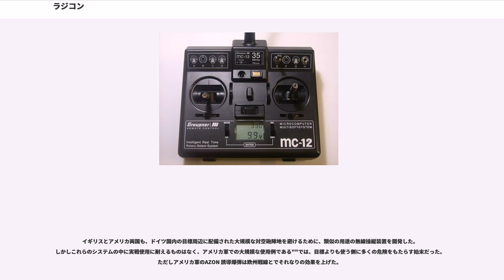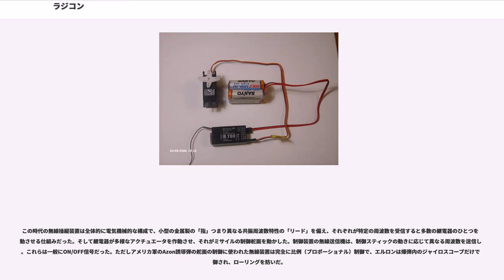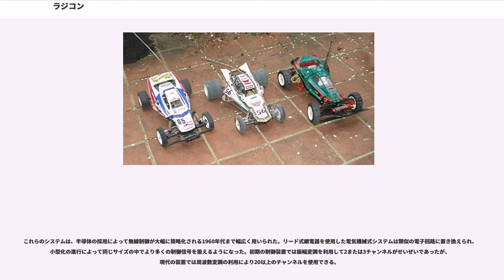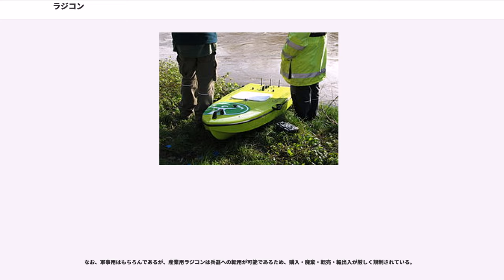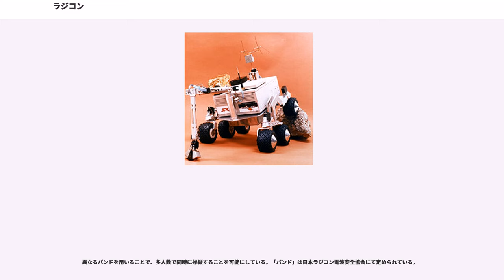ラジコン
本記事ではラジオ コントロール(）や無線操縦あるいはラジコンなどと呼ばれるものについて解説する。略称はRCもしくはR/C。

ラジオコントロール（radio control）、すなわち無線操縦は、無線により遠隔操作するシステム、またはその遠隔方式のことを言う。模型の自動車・飛行機などの趣味用のほか、工業・軍事など様々な分野で活用されている。

英語のradio controlやその音写「ラジオ・コントロール」、翻訳語の「無線操縦」が一般名称（普通名詞）である。

一方、「ラジコン」という名称については、日本では2017年現在も株式会社増田屋コーポレーションが、玩具及びスポーツ用品の多くが対象となる｢おもちゃその他の区分｣で商標権を持っている（商標登録第482788号）。

商標権が及ぶ範囲は「業として」の使用に限られるため、一般の愛好者が日常的に他社の製品を「ラジコン」と呼ぶことは法的に問題がない。しかし、「おもちゃその他」に該当する商品に「ラジコン」という名称を付して販売することは「業として」の使用であって商標権侵害に当たるため、他社の商品では｢RC｣と呼ぶことが一般的(たとえばタミヤは「RCモデル」、京商は「R/Cモデル」と表現している。株式会社タカラトミーは別途、「エアロアールシー」を日本で商標登録している（商標登録第4881063号、第4892934号）。)である。

ただし、商標権は区分が同一又は類似する商品についてのみ及ぶため、「おもちゃその他」以外の商品に「ラジコン」という名称を用いることは商標権侵害には当たらない。例えば、「ラジコンマガジン」は「雑誌」であり、「おもちゃその他」の区分には該当しないので、使用しても商標侵害になることはない。また、ヒロボー株式会社では、玩具モデルについては「ラジオ・コントロール」としているが、「おもちゃその他」の区分と同一でも類似でもない産業用無線操縦航空機については「ラジコン」という名称を用いている。

NHKには特定の民間企業の商品や商標の宣伝をしてはならないとする内部規定があることから、「無線操縦」「ラジオ・コントロール」としている。

遠隔操作されるもの一般を、リモート・コントロール（リモコン）と呼ぶ。昔はたとえば模型飛行機の操縦に2本のワイヤーを用いたUコンなど有線のケーブルを用いる方式に対して、ケーブルなし（つまり「無線」）で伝達する通信手段がほぼ電波のみであったため、無線操縦の玩具等に「ラジオ・コントロール」（ラジコン）という呼称が定着した。

のちに、赤外線、レーザー、超音波など電波以外による無線方式も出現している。しかし見通し範囲内でないと命令信号を伝達できないためにごく近い距離に用いられることが多く、遠隔操縦の方式としては今も電波によるラジオ・コントロールが主流である。

広義のラジオ・コントロールは

という一連の活動をまとめた概念で、さらにハード面とソフト面に分けられる。

本項では、システムの核である、1 - 3（さらに4）を説明する。5・6のほうが外形（具体的な形）として判りやすく見ている人々の印象には強く残るが、無線操縦の核心部分はそちらではなく、むしろ1～4のほうである。

一般的には（数として多いのは）趣味の模型分野での利用で、航空機・自動車・戦車・船舶などの模型を、操縦者が搭乗しているかのように、離れた位置からコントロールするために用いられている。また、趣味の模型操縦以外にも、農薬散布用ヘリコプターや、クレーンなどの産業用機械でもさかんに用いられており、他にも軍事的目的や地学調査などにも用いられている。

動かされる「モノ」のほうの動力は多種多様であるが、内燃機関（ガソリンエンジン、グローエンジン 等）、電動モーターなどが主に使われている。グライダーやヨットなど実機でも自然の力を利用している物はラジコンでも同様に利用している。

当初は軍事目的で、まず標的の操縦、次いで誘導弾の誘導方式として開発が進められてきた。
基本的な送信機は1878年にデイビッド・エドワード・ヒューズによって火花送信機が開発され、受信機は1894年にオリバー・ロッジによってコヒーラ検波器が開発された。

古くは1898年にマディソン・スクエア・ガーデンでニコラ・テスラが小型の無人船を無線操縦で動かした記録がある。テスラはあたかも船が観客からの指示に従って動いているかのように演出したが、実際にはテスラが船内に設置した受信機を介して操縦されてい...